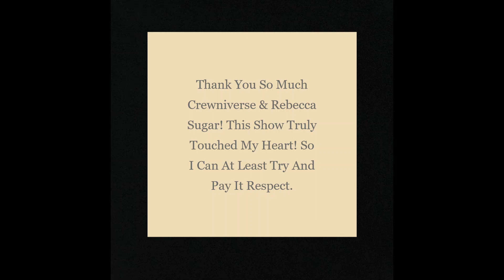Here We Are In The World - Steven Universe Tribute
For ages 13+ because COPPA!

A tribute to Steven Universe and how its impacted my life so so very much. Its given me so many lessons, so many laughs, and so many 'OH MY AWESOME' moments. I just had to give it a personal piece of my heart back. I put a lot into this, and started making it the INSTANT "The Future" ended. Literally minutes after. I've put as much as I can into this, and hopefully you can feel the love I have for this series. I think I'll be doing more Steven Universe stuff though.

And one last thing for the Crewniverse. (Rebecca Sugar, everyone. Every voice actor, composer, artist, the whole Cookie cat.): Thank you.

LYRICS?

{Start at 1:12}
[Steven]

We…
Are the Crystal Gems.
We’ll always save the day.
And if you think we can’t
We’ll always find a way.
That’s why the people of this world
Believe in
Garnet,
Amethyst,
And Pearl And…

{Start at 2:00}
Do you see
The sun coming down?
Can you hear the rain pattering down.
Can’t you feel the world spinning around
Right around
Us.

{Start at 2:16}

[Steven]
All I wanna do
Is see you turn into
A Giant Woman
A Giant Woman
All I wanna be
Is someone who gets to see
A Giant Woman

[Opal]

All you wanna do
Is see me turn into
A Giant Woman
A Giant Woman
And you can count on me
To be right there for you to see
A Giant Woman

{Start At 3:04}

[Garnet]
(Take a moment to think of just…)
(Flexibility, love, and trust)
(Take a moment and think of just…)

{Start At 4:08}

[Steven, Garnet, Amethyst, Pearl]
Here we are in the future…
Here we are in the future and it's bright!
Moving along through life.

Life and death and love and birth
And peace and war on the planet Earth
Is there anything that’s worth more
Than peace and love on the planet Earth?

[Stevonnie]

Here comes a thought that might alarm you
What someone said and how it harmed you
Something you did that failed to be charming
Things that you said are suddenly swarming

And, oh, you're losing sight, you're losing touch
All these little things seem to matter so much
That they confuse you
That we might lose you

{Start at 6:08}

[Diamonds]

(Steven.)
(Have you heard the tale of…)
(Have you heard the tale of Steven?)

Begin to be
Half of what you think of me
I could do about anything
(Steven.)
I could even learn how to love like you.

{Start at 6:48}

Today
Right Here
Right now
I’ll love again
And I’ll be open to someone

Today
Right Here
Right now
We’ll love again
We’ve finally found someone

{Start at 7:28}

Gee, it’s swell to finally meet her Other Friends.
That’s right I heard the story
Don’t really like how it ends.

{Start at 8:20}
[All but Steven]

We…
Believe in
Garnet,
Amethyst,
And Pearl And
STEVEN!

{Start at 8:56}
[Steven]

Here we are at the ending
Here we are at the end and it's alright

Its okay for us to say goodbye

{Start at 9:16}
[All but Steven]

Its time
It's time to go
Its time
It's time to hope

And trust
that everythings alright.
And ride off
In your own light

It’s okay
To want to cry
But know
We’ll stay in your life

So whenever
You miss this beach
Just remember

[Steven]
There’s no such thing as endings.